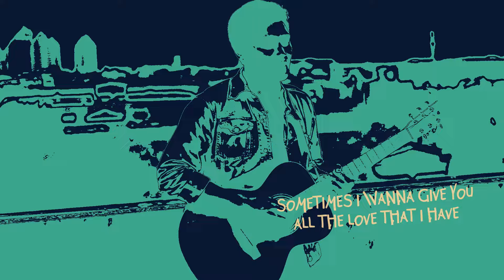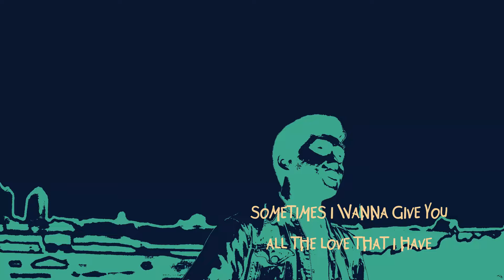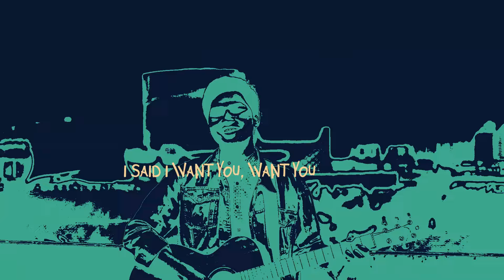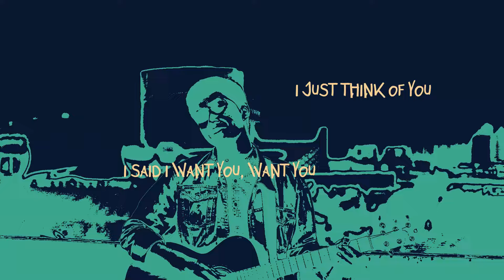Risin' Black Hole - Think Of Love (Official Lyric Video)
Think Of Love from album My Wish is out now, stream

Artist : Risin' Black Hole
Executive Producer : Octav Panggabean for RPM
Producer : Octav Panggabean
Composer : Agus Setiawan

Royal Entertainment, label & publisher musik dari Jakarta. Berkomitmen untuk merancang dan mengembangkan layanan terbaru agar pesan dalam musik dan konten tersampaikan dengan baik.